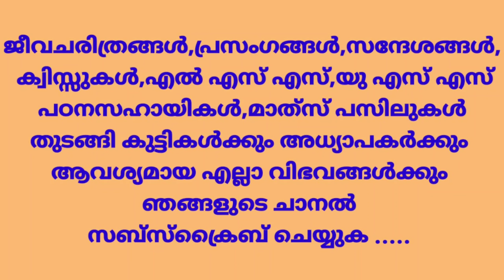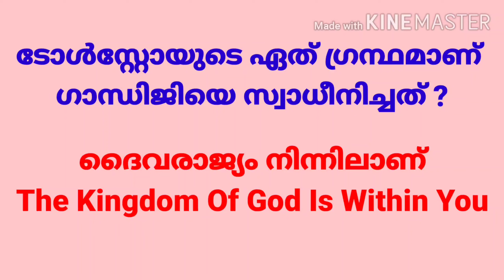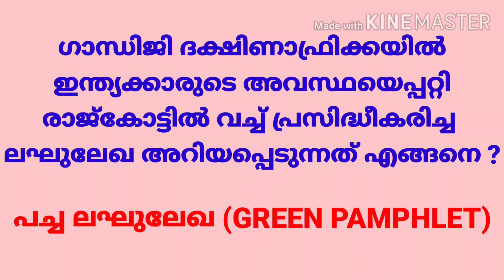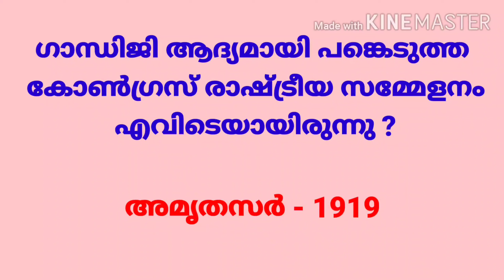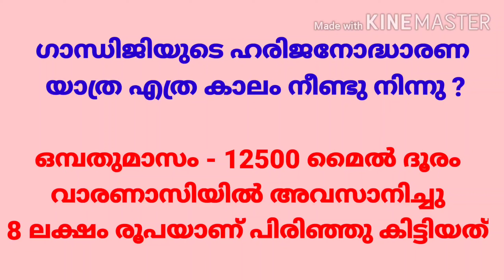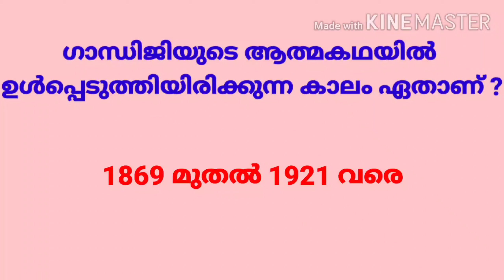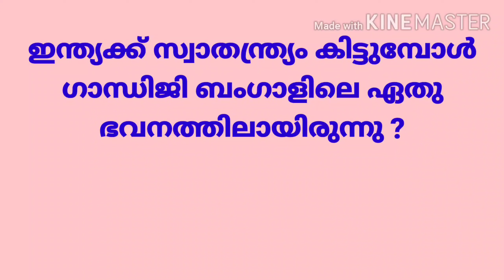Gandhi Quiz in Malayalam, Gandhi Jayanti Quiz in Malayalam,2020, More than 100 questions